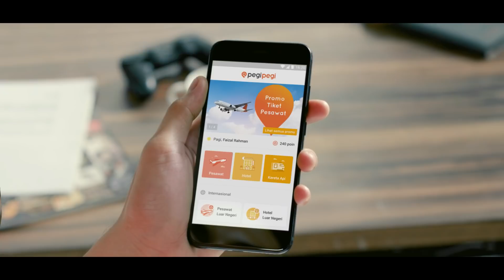Sudah Dapat Harga Tiket Pesawat yang OK?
Masih zaman cari harga tiket pesawat yang OK? Pakai aja aplikasi Pegipegi! Mudah pakainya, OK harganya!